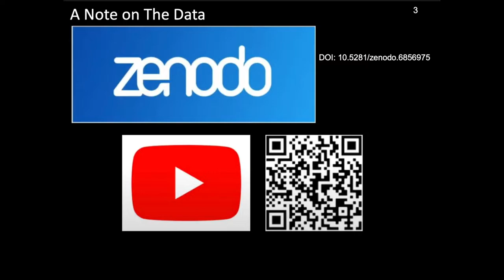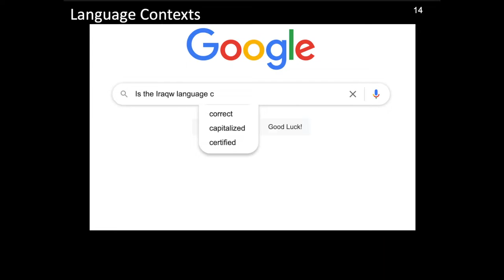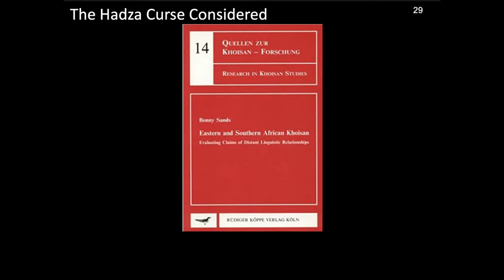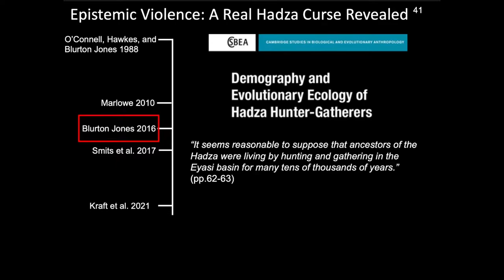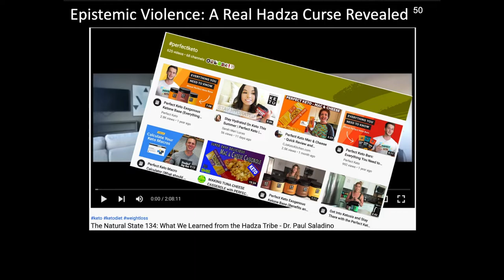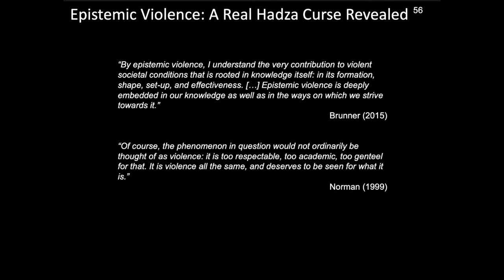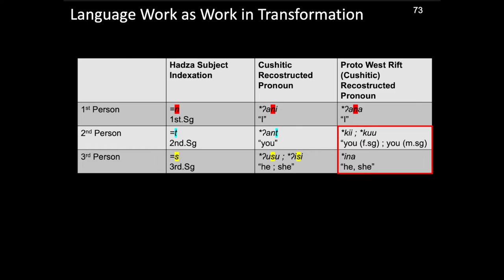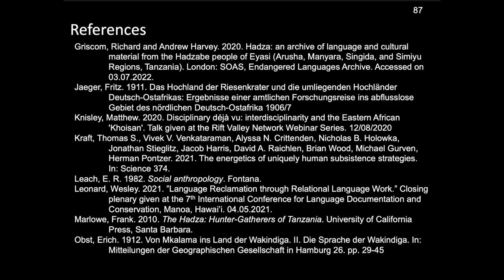Deconstructing the "Hadza curse": language work as work in transformation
How to cite: Harvey, Andrew. 2022. Deconstructing the "Hadza curse": language work as work in transformation." Talk given at the evening lectures of the Leiden Summer School in Languages and Linguistics. 28/07/2022

There is a legend among linguists that anyone who undertakes work on the Hadza language is doomed to fail. Provoked by this bizarre story, this talk uses the “Hadza Curse” as an entry point for a critical intervention in the relationship between researchers and the Hadza people, between traditions of Hadza scholarship and epistemic violence, as well as between language work and the transformative work of allowing the Hadzabe people to valorise, speak for, and represent themselves. Very early on, it will be established that the “Hadza Curse” is due to factors external to the Hadza people, and is a myth. Attention will then duly turn from imagined threats faced by linguists, to the real violence faced by the Hadzabe people. The talk will assert that the end to violence against the Hadzabe people is rooted in changing how they are portrayed to outsiders, and especially through challenging existing research practices. Recent cases of language work with the Hadzabe people are given as examples of what some of these transformations can look like.

00:00 Introduction
01:17 Some Notes
03:16 Language Contexts
08:45 The Hadza Curse Considered
16:05 Epistemic Violence: A Real Hadza Curse Revealed
32:47 Language Work as Work in Transformation
41:15 Conclusion
42:06 Acknowledgements
43:25 References